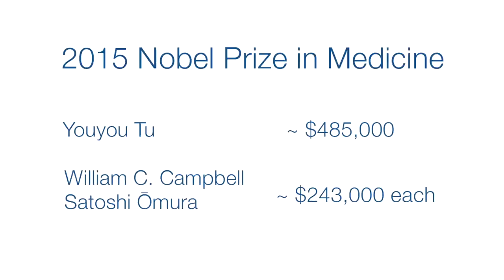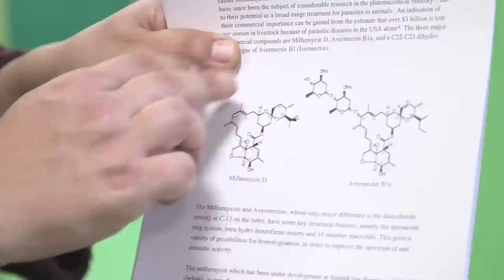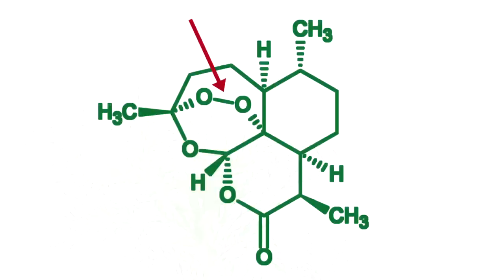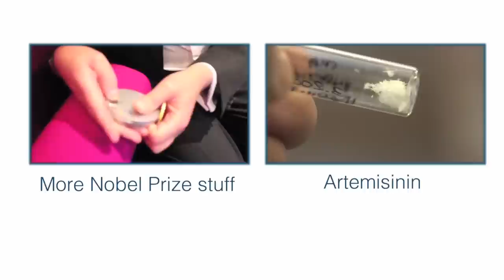The 2015 Nobel Prize in Medicine - Periodic Table of Videos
The Nobel Prize in Physiology or Medicine 2015 goes to William Campbell & Satoshi Ōmura "for their discoveries concerning a novel therapy against infections caused by roundworm parasites" and Youyou Tu "for her discoveries concerning a novel therapy against Malaria".